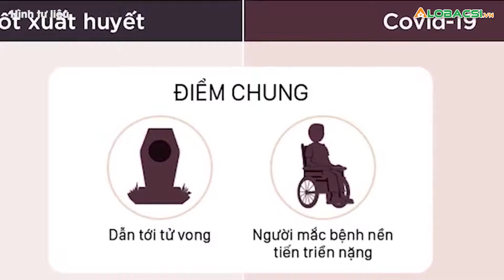Sai lầm khiến bệnh sốt xuất huyết diễn biến nguy hiểm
Sốt xuất huyết đã bước vào mùa cao điểm khi số lượng bệnh nhân có xu hướng gia tăng. Đáng lưu ý, phần lớn trường hợp bệnh diễn tiến nặng do người bệnh chủ quan, tự điều trị.👉 Tin tức COVID-19 mới nhất

MỌI GÓP Ý XIN GỬI VỀ:
Hợp tác nội dung:  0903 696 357